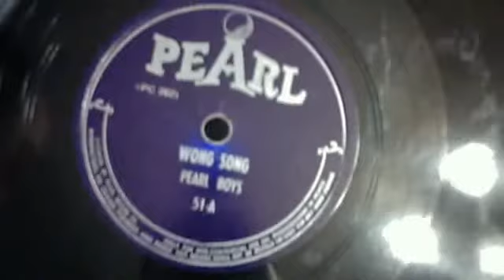WONG SONG - Larry Vincent and His Lookout Boys - PEARL PARTY RECORD 51-A (PC 202)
Webcam video from May 19, 2014 6:37 AM
WONG SONG - Larry Vincent and His Lookout Boys - PEARL PARTY RECORD 51-A (PC 202) (78 RPM)